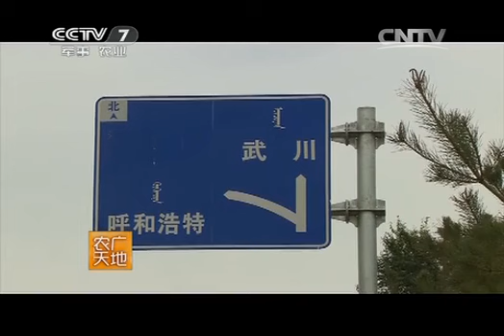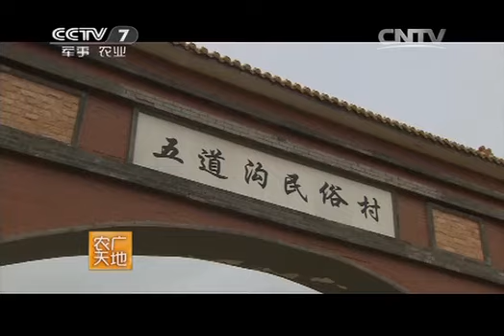20150227 农广天地 探寻武川莜面的美味